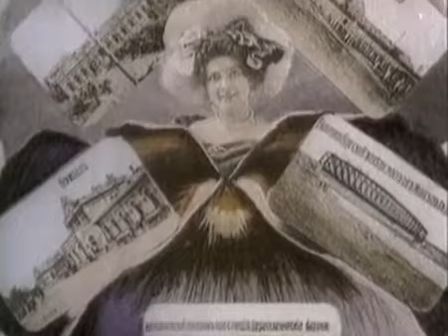ВЕК ЗЛАТОУСТ-3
ВЕК Ожившая летопись Южного Урала ХХ столетия